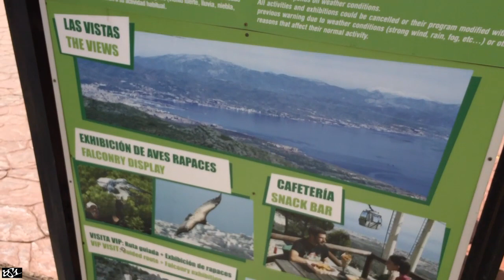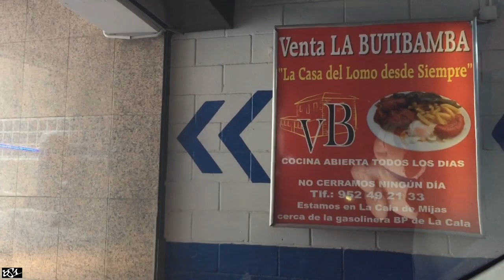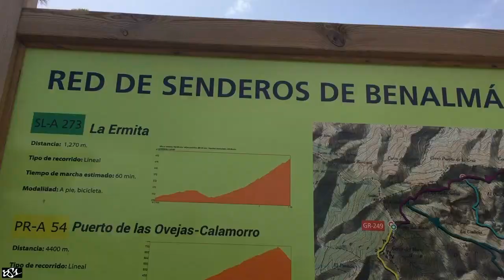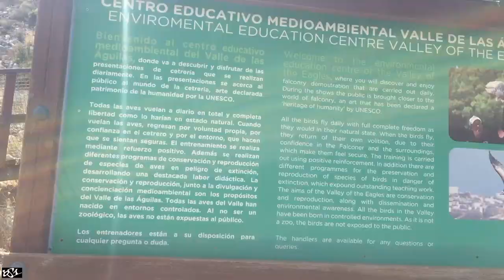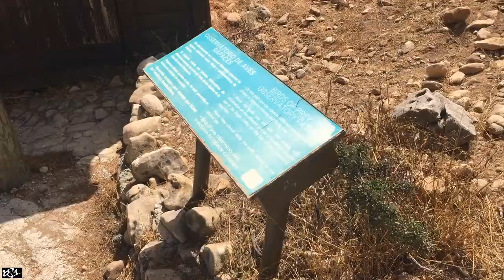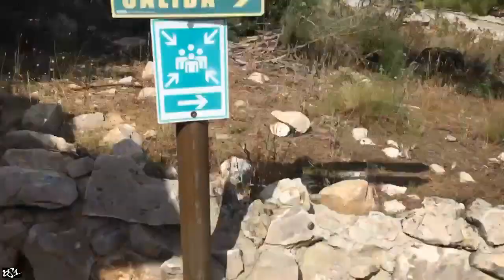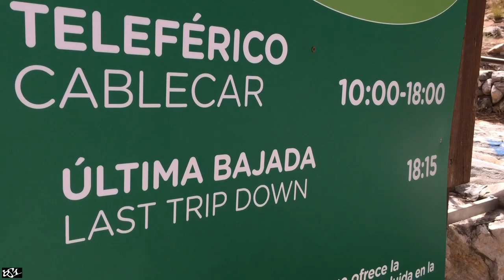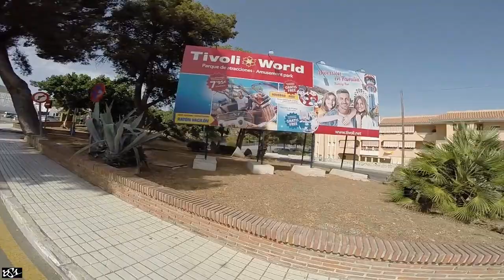TIVOLI WORLD abandonado | TELEFÉRICO Benalmádena | PASTA GRANA PADANO Fuengirola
Pasando el día por la Costa del Sol. Nos subimos en el Teleférico de Benalmádena, donde vemos en alto el antiguo parque de atracciones Tivoli World abandonado, y comemos en Fuengirola pizza y una pasta especial italiana hecha dentro de un queso Grana Padano.

Ruedas y Papeo

Mi ÚLTIMO PASEO con la HONDA DOMINATOR

MINI COOPER D R56 | LIMPIEZA exterior e interior

BMW K75 | Viaje ESPAÑA, FRANCIA, ITALIA (Día 9 de 14) | Imola - Bolonia - Borgo Panigale - Módena

Haciendo MASA y PIZZA CASERA + Trapos CONTINENTE + BMW K100 RT + CHOPPER + DOMINATOR

2 RENAULT 8 + SEAT 600 + HYUNDAI COUPÉ ENTERRADOS | HONDA DOMINATOR